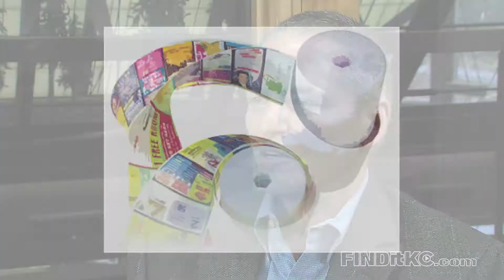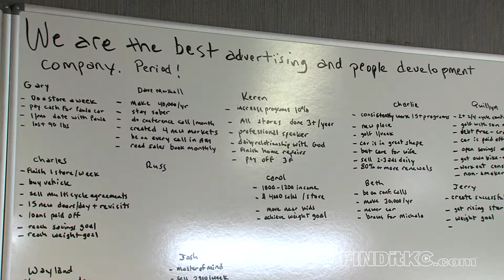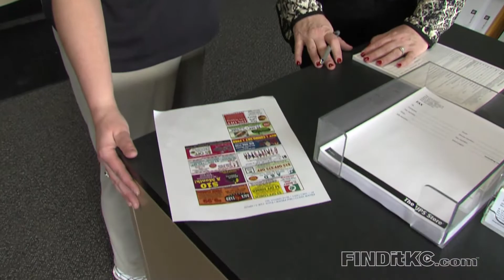Register Receipt Advertising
Register Receipt Advertising Recruiting Video